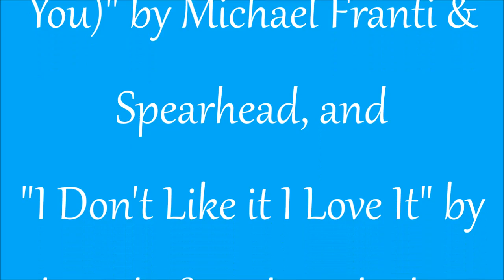(Chongha's) June Birthdays Party PART TWO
Chongha's Yoville Memory Lane "June Birthdays" party held in YoWorld on June 14th, 2016. Part two of two.

"Love Runs Out" by KIDZ BOP Kids
"Say Hey (I Love You) by Michael Franti & Spearhead
"I Don't Like it I Love It" by Flo Rida ft. Robin Thicke & Verdine White
"Birthday" (part) by BFM Hits - credits